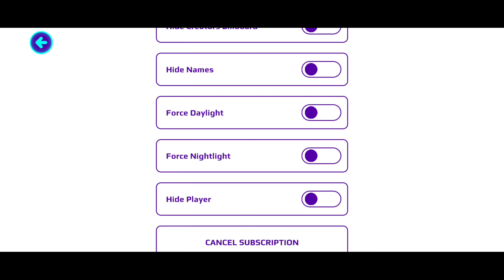عاجل🔥ملابس مهرج جديدة نزلت بتحديث الحيوانات الجديد😱باقة سيرك جديدة😍PK XD NEW CIRCUS PACK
الواتساب تبعي:

الفيس بوك تبعي:
 قناتي للفلوقات :
رابط قناتي الثانية  :
رابط قناة اختي دانا :
عاجل أماكن ستة6صناديق بتحديث الحيوانات الجديد لايفوتكم PKXD SECRET BOXES

PK XD
PK XD ROBOT UPDATE